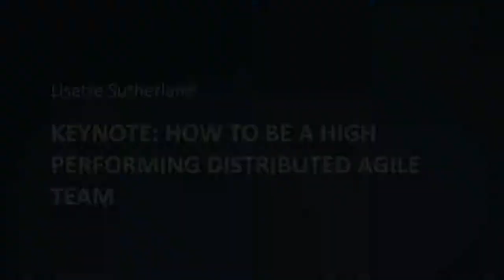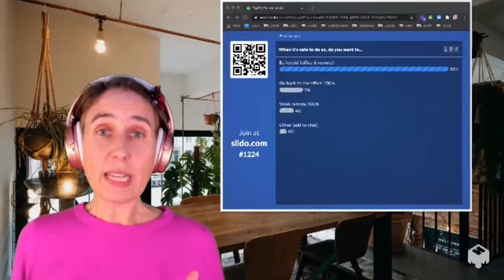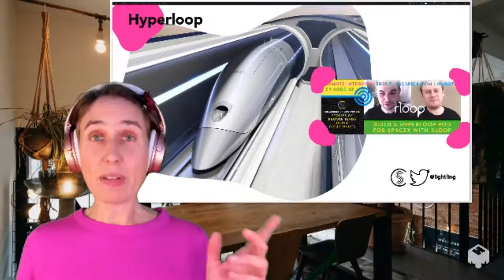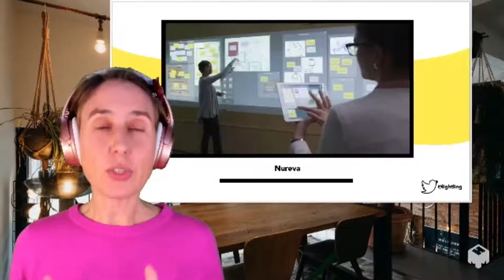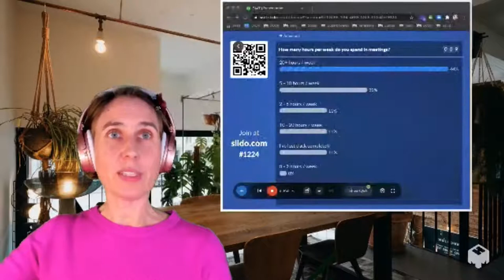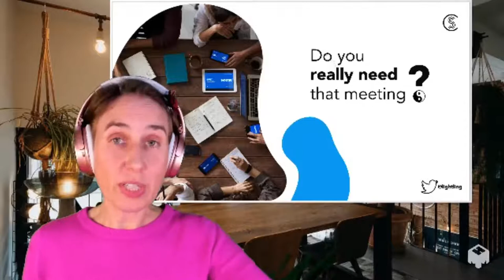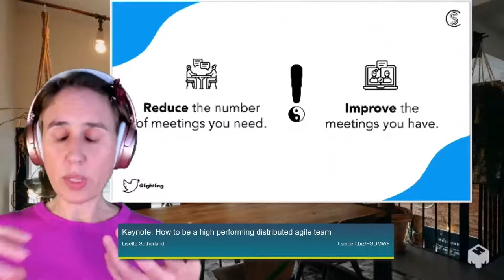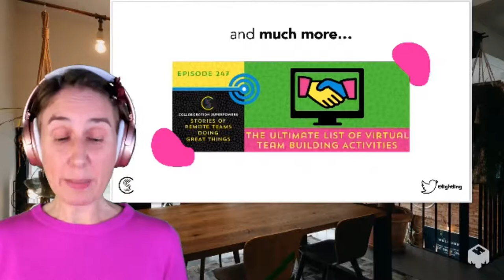T4AT 2020 – How To Be A High Performing Distributed Agile Team | Lisette Sutherland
Working from a distance comes with its own set of challenges. Teams with virtual colleagues need to combat the "out of sight, out of mind" mentality and learn how to build trust in new ways. In this talk, we'll dive into how to perfect your own game, how to balance work and life, and how to be a better remote team player. You will walk away with new ideas for what it means to be “present” at work and how to create that sense of camaraderie even when you're virtual.

//SEIBERT/MEDIA